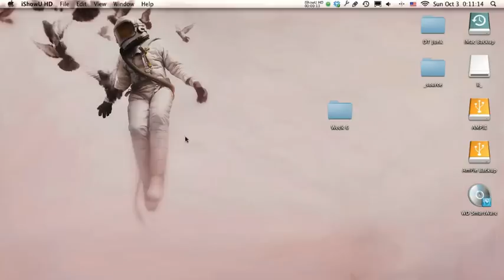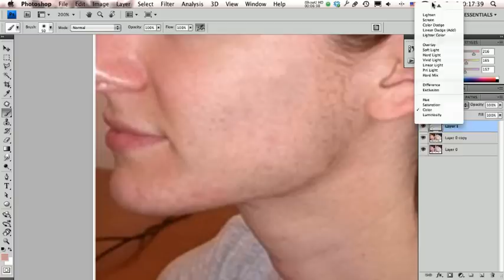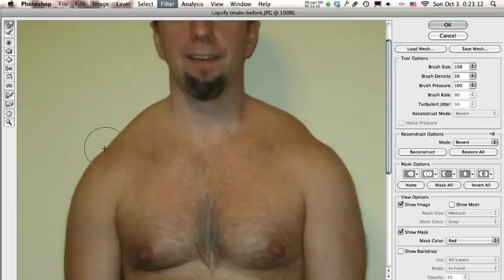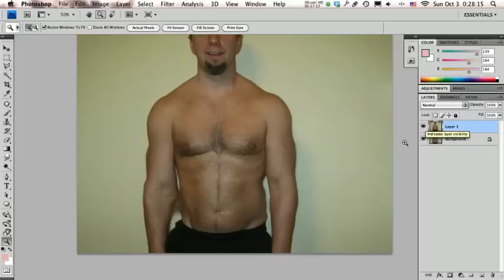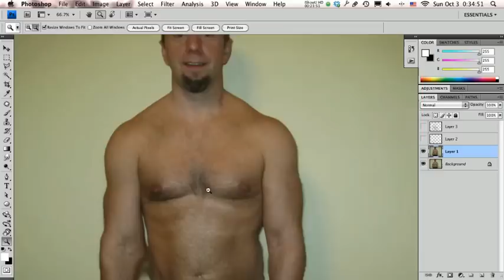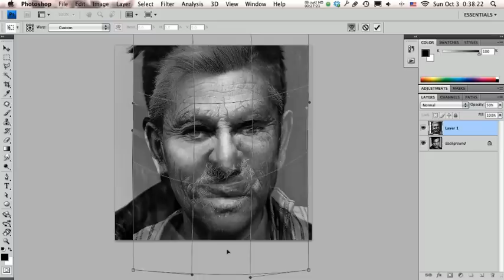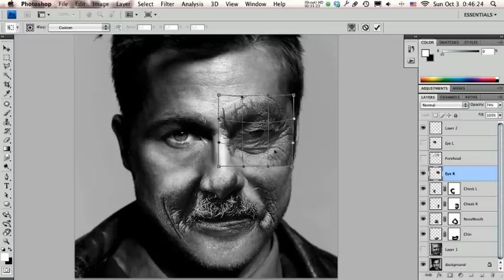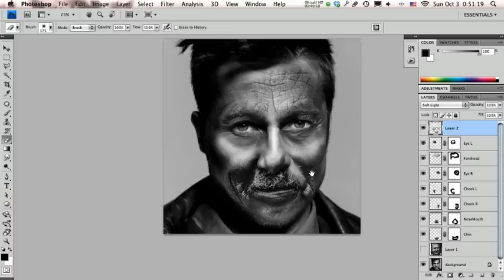Photoshop Body Modification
In this lesson, we will discuss the moral debate surrounding the use of digital means to alter people's appearance as well as learn the very techniques that are used in such situations.